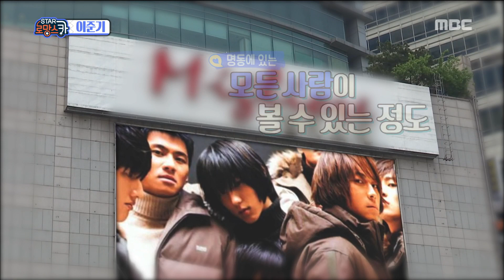[Section TV] 섹션 TV - Have a nightmare before filming 20180716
Have a nightmare before filming
▶ More "Section TV” Interview with K-celebs are AVAILABLE↓↓↓↓↓↓↓↓↓↓↓↓

【Section TV】